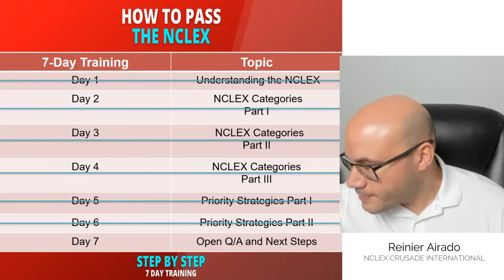How to PASS the NCLEX [7 DAY TRAINING] DAY 7 Q and A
Welcome to Day 7 of our 7-day Training [How to Pass the NCLEX].